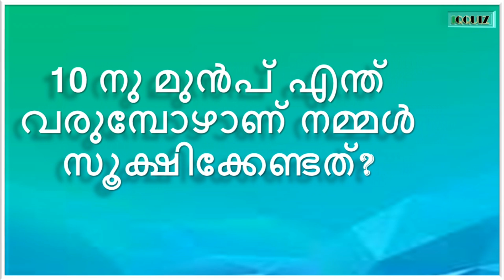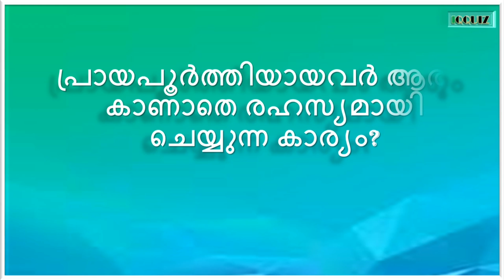IQQUIZKUSRUTHI ~കുസൃതി ചോദ്യങ്ങൾ | kusruthi chodyam malayalam | funny questions | Iq | Iqquiz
രസകരമായ കുസൃതി ചോദ്യങ്ങളും ഉത്തരവും,,ഉത്തരം മുട്ടിക്കുന്ന ചോദ്യങ്ങളും ഉത്തരവും.